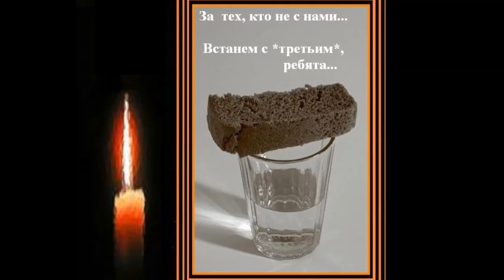Песни Афгана "783 ОРБ" -Владимир Щеглов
▶Убедительная просьба, при копировании роликов, НЕ МЕНЯТЬ название!
▶Слова, музыка, вокал -Владимир Щеглов